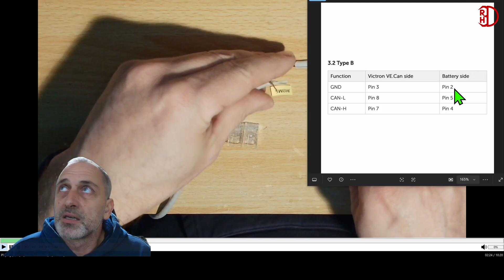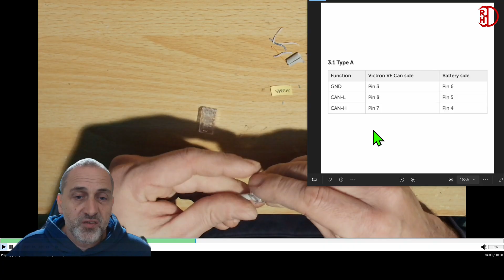How to make Victron VE-Can cabel for JK BMS Battery storage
In this video I will guide you how to make easy Can comunication cabel for your Victron system with Battery storage under control of JK BMS. Step by step Pin OUT including. this cabel is Varianta A from Victron

Parts used in video:
7" Mikroskop:
Industrial Label maker:
RJ45-kit  tester + kleste
UTP cat6 cabel:
RJ45 connector:

Here is my CZ channel. There, the videos are usually published in advance of the English dubbing, but you can see what comes next :)

Timecodes:
0:00 - Victron VE-Can cabel for JK BMS Battery storage